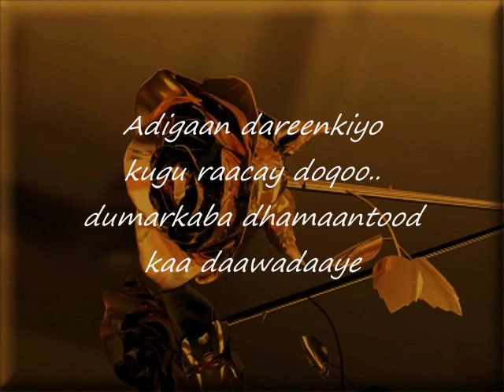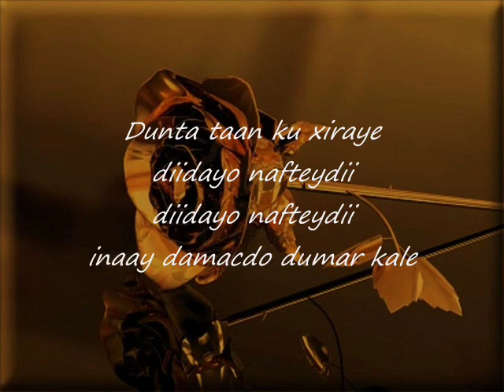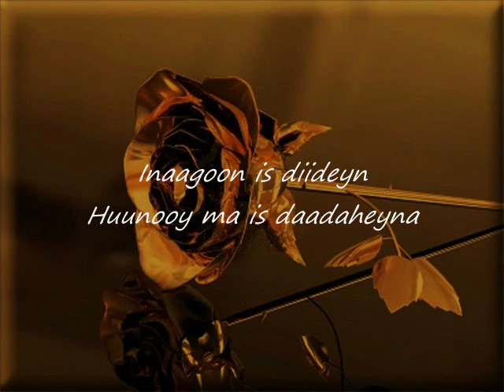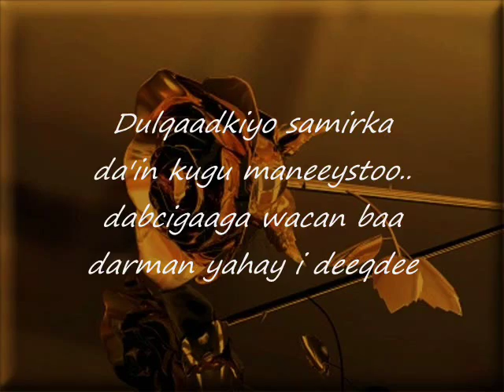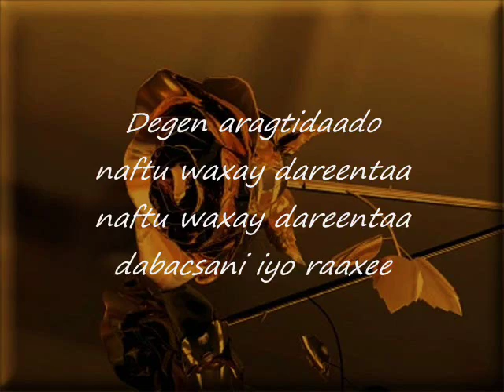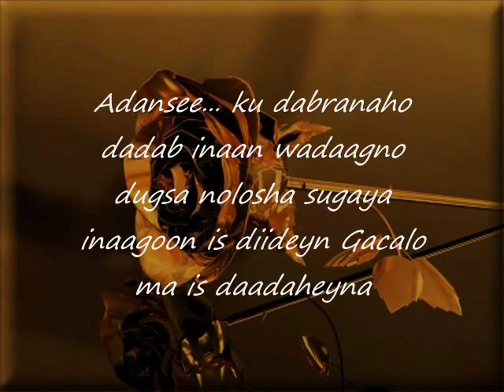Somali Lyrics - Song - Degen - By Ahmed Ceeggaag